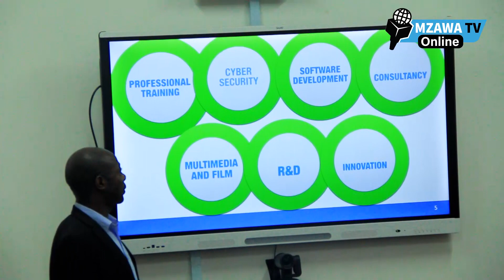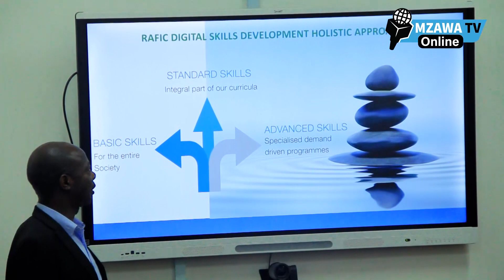NAIBU KATIBU MKUU WIZARA YA ELIMU SAYANSI NA TEKNOLOJIA AWAPONGEZA DIT , USIMAMIZI WA MRADI WA RAFIC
Naibu Katibu Mkuu Wizara ya Elimu, Sayansi na Teknolojia  Dkt. Franklin Jasson Rwezimula Leo Julai 13 , 2023 amefanya ziara katika Taasisi ya Teknolojia Dar Es Salaam kwa lengo la kujionea maendeleo ya Mradi wa Ujenzi wa Kituo cha Kikanda cha  Umahiri wa TEHAMA kitakachoitwa RAFIC .

Akizungumza baada ya kuona Maendeleo ya Ujenzi Dkt. Franklin ameipongeza Taasisi ya Teknolojia Dar Es Salaam ( DIT ) kwa hatua nzuri waliyofikia katika usimamizi wa Mradi huu mkubwa ambao una faida ndani na nje ya Nchi

" Tunategemea Kituo hiki kitakua na FANI kubwa na zitakazofaidisha nchi Wanachama wa Afrika Mashariki , Nimeongea na wajenzi wamenipa ahadi kwanza mradi utakamilika kwa wakati yaani kuja kufikia mwezi wa pili Mwakani watakua wamemaliza kabisa "

" Kituo hiki kikikamilika kitasaidia kwanza kwa nchi kupata WATAALAMU wa mambo ya ICT na tunataka kujenga uwezo wa nchi kupata wataalam wenye ujuzi wa mambo ya ICT , Serikali yetu iko kwenye mapitio ya sera ya Elimu ya 2014 Tolea la 2023 ambapo mitaala inasisitiza Masomo ya Computer Sayansi ili Mwanafunzi akimaliza Sekondari awe na ujuzi wa KITEHAMA  kwahiyo una imani Taasisi ya DIT itakua msaada Mkubwa katika hilo " Alimalizia

Akiuelezea Mradi huo, Mratibu wa RAFIC wa DIT, Dk. Joseph Matiko, anasema: “Ni mradi mkubwa wa miaka mitano ulioanza mwaka 2019, ambapo Benki ya Dunia imetoa Dola za Marekani milioni 16.25.

" Mradi wa RAFIC wa DIT unajikita katika uimarishaji wa stadi za kidigitali , hapa kuna stadi za msingi (basic skills) yaani kuhakikisha hata watu wa chini wanaweza kutumia kwa ufanisi vifaa vya kama simu katika shughuli zao. Pia, tuna ‘standard skills, ambapo hapa unapeleka umahiri kwenye mifumo rasmi ya elimu, mfano madaktari, waalimu n.k.Lakini pia kuna kundi la wabobezi. Wote wanahusika katika kuimarishiwa umahiri wao wa utumizi wa vifaa vya TEHAMA,”

Aidha Dkt. Matiko amemalizia kwa kumpongeza Naibu Katibu Mkuu Wizara ya Elimu na Viongozi alioambatana nao kwa kuja kushuhudia na kuchangia maoni kuhusu maendeleo ya Mradi huu Mkubwa
Tufuatilie kwenye mitandao ya kijamii